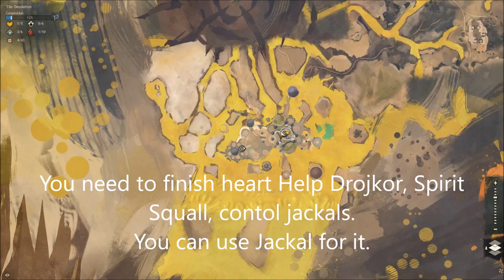GW2: How and where to get Jackal mount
Fast way how to get Jackal - starting at Sand Jackal Run Waypoint
[&BHcKAAA=]